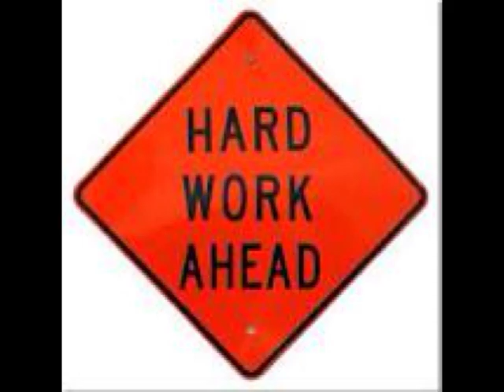Hatchet Brian's winter